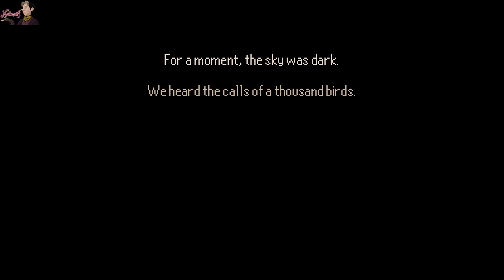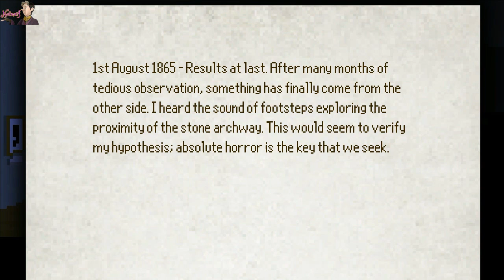Playing The Globe... | The Last Door Season 2 - Part 3 - 1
Game:
*The Last Door Season 2 Collector's Edition - The Game Kitchen

Pictures:
*Background and icons and Logos of the game belong to:
The Game Kitchen
*Cedric and Wormwood Screenshots from Disney's Sofia the First

Apply to be a Youtube Partner:
If you've read until here, then you are my true Subscriber.